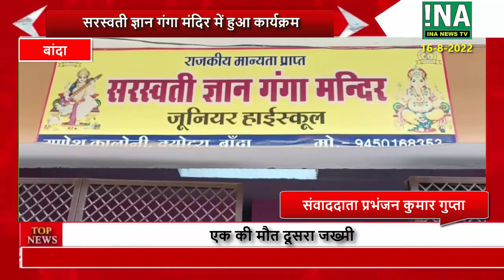बांदा : सरस्वती ज्ञान गंगा मंदिर में हुआ कार्यक्रम | INA | INA LIVE || INA NEWS TV || INA EXPRESS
बांदा :  सरस्वती ज्ञान गंगा मंदिर में हुआ कार्यक्रम | INA EXPRESS || INA24 NEWS | inanews.in
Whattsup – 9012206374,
CMD/Editor-in-chief : Shri Uday Singh Yadav